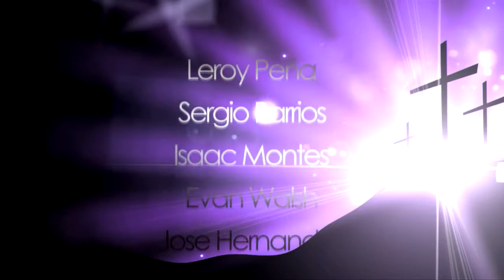"This Too Shall Pass" Lori Bowden (United With Christ - 11/05/2020)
Pastors Lori and Thaddeus Bowden share a message on this too shall pass.